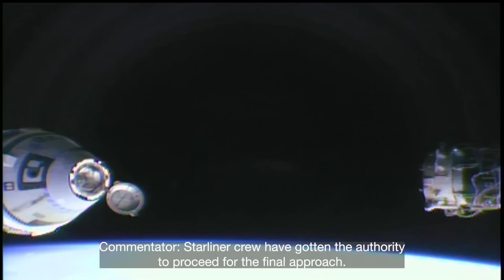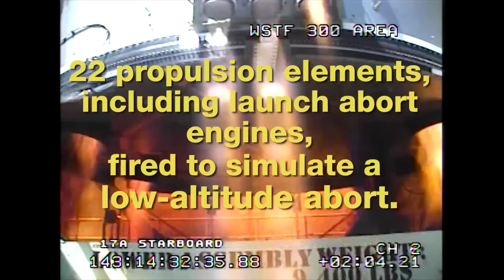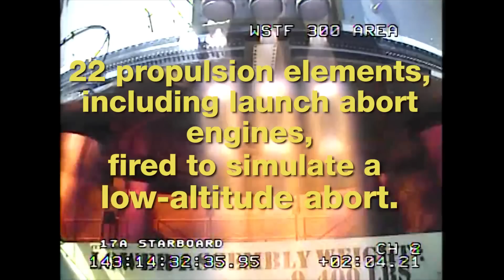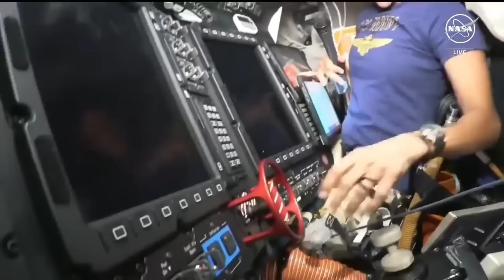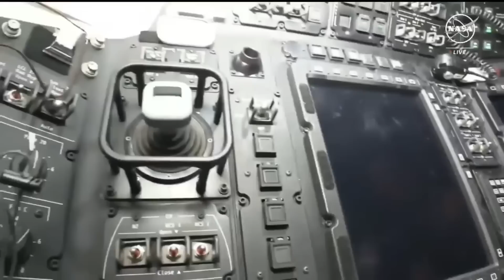The Decision Is Made - Boeing Might Be Safe? But SpaceX Is SAFER!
After 11 weeks of uncertainty and questions, NASA has chosen to send the two Starliner astronauts back to Earth on SpaceX's Dragon spacecraft rather than assume the poorly quantified risk os returning them on Starliner.